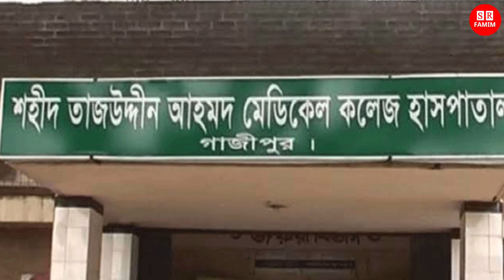১টা ডাব খাওয়ায়! ছাত্রীকে অজ্ঞান করে কয়েকজন মিলে অসুস্থ বানিয়ে দিল! হাসপাতালে না বাঁচার মত অবস্থা